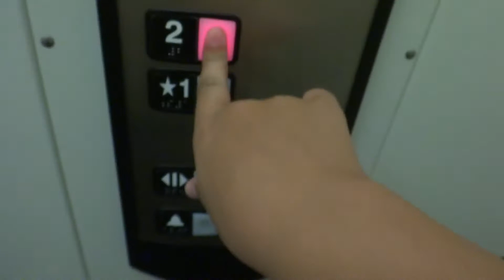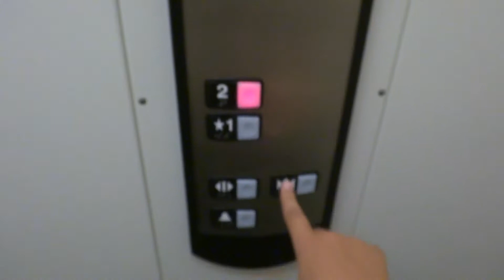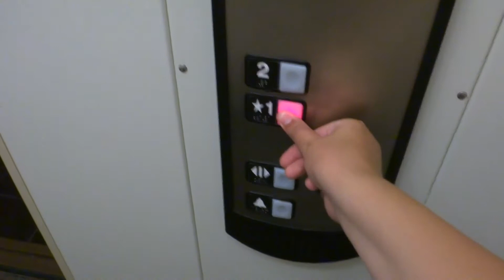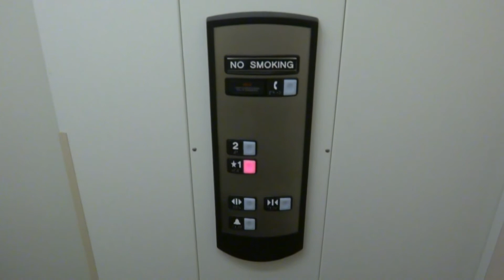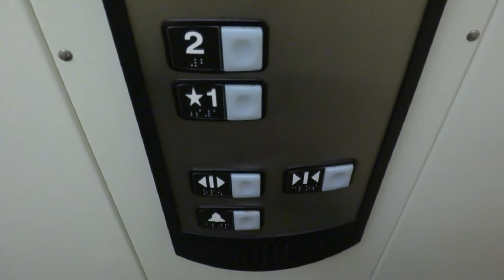Schindler Hydraulic Elevator @ Comfort Inn, Guilford, CT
EPIC MOTOR!  This is very nice for an early 2000's Schindler.  The starts and stops are very smooth, and it's pretty fast except for leveling.  The COP is painted white, which matches the cab.  Filmed in August.